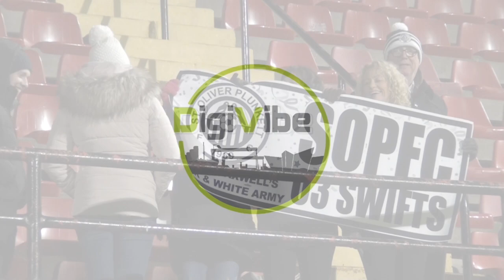St Oliver Plunkett v Springfield Star - Under 14s Second Div Supp Cup Final - 13th January 2017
Connections

DigiVibe Media